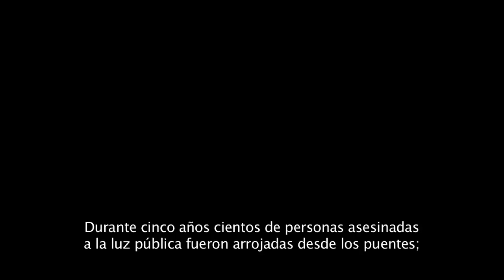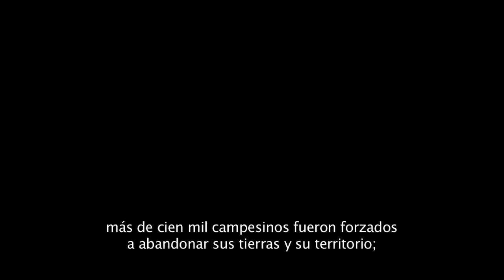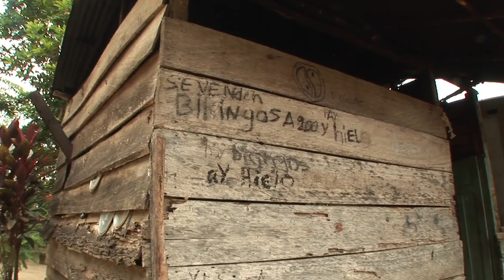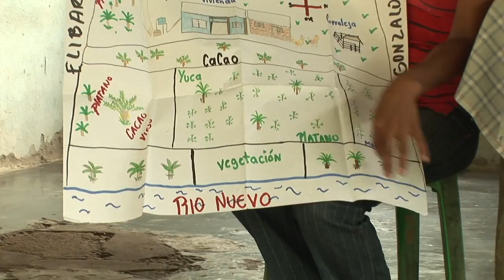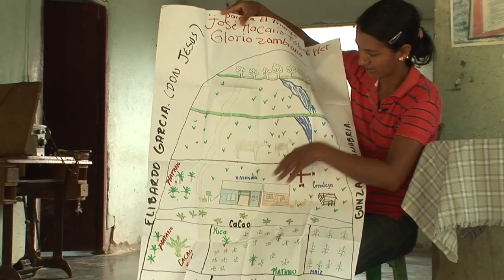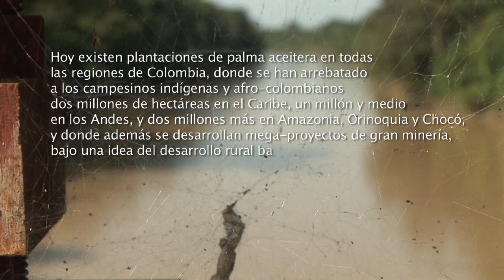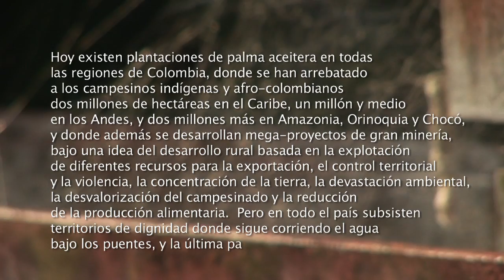De palmas, puentes y memoria (Catatumbo)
Documental producido por la organización suiza HEKS en asocio con Post Office Cowboys, realizado por Hernán Darío Correa y Pablo Burgos, sobre la siembra de palma de aceite en el Catatumbo, Colombia 2010.